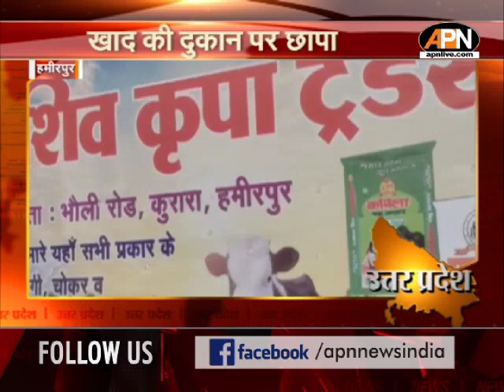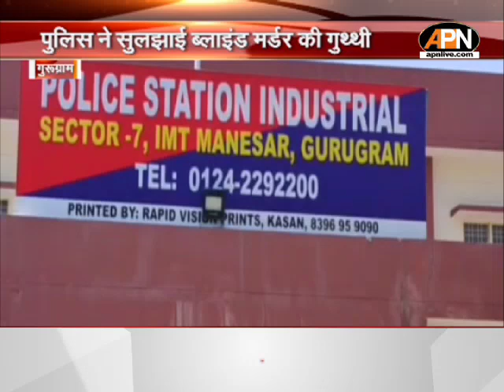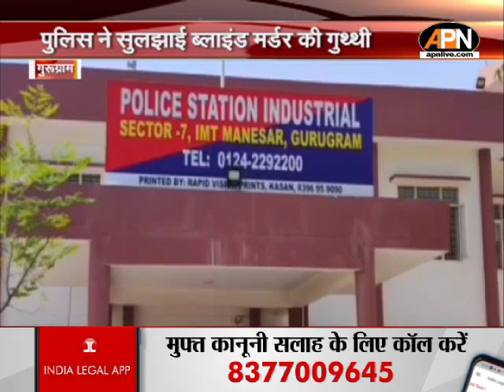STATE LIVE: 'BJP ने NITISH KUMAR को गुमराह किया', हार पर TEJASHWI YADAV ने जमकर निकाली भड़ास| RJD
STATE LIVE: 'BJP ने NITISH KUMAR को गुमराह किया,' हार पर TEJASHWI YADAV ने जमकर निकाली भड़ास | RJD vs JDU-BJP